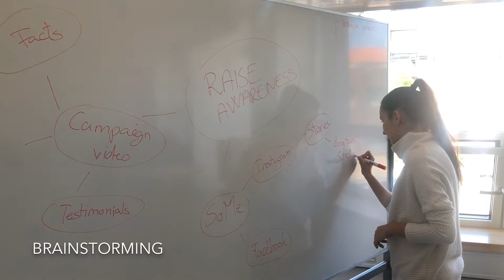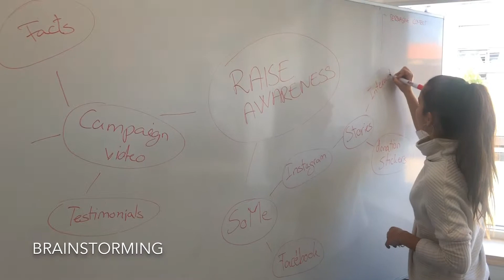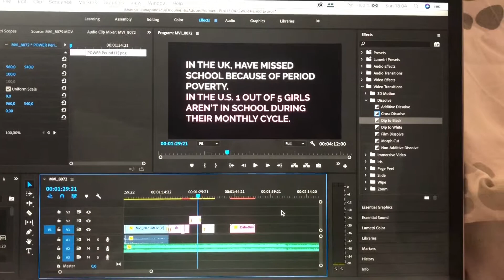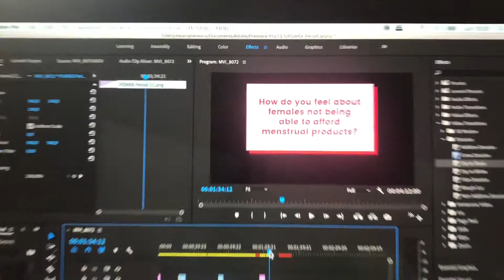Group3_ProcessVideo_PeriodPoverty